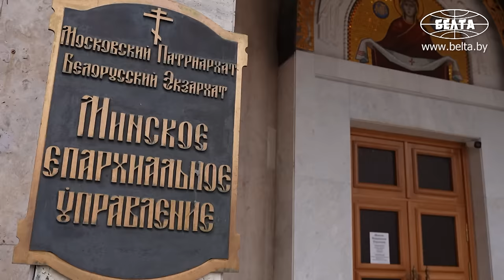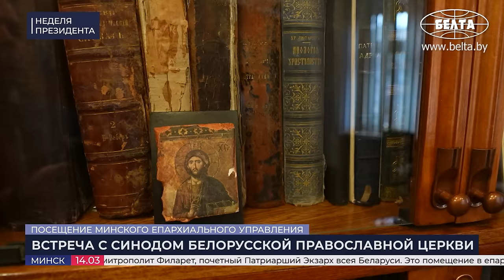"Я это специально ПУБЛИЧНО озвучиваю!" // Во что НЕ верит Лукашенко? | Главное за НЕДЕЛЮ!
[ENG SUB] Чем чревата расслабленность власти? Когда после зимы отремонтируют дороги? Сколько нефти хранят белорусские недра? За что Лукашенко критиковал чиновников? В чём, прежде всего, заключается дело Церкви? И верит ли Президент в Божью помощь? Обо всём этом и не только смотрите в новом выпуске проекта "НЕДЕЛЯ ПРЕЗИДЕНТА"!

00:00 Интро;
00:19 РАССМОТРЕНИЕ КАДРОВЫХ ВОПРОСОВ. МЕСТНАЯ ВЕРТИКАЛЬ ВЛАСТИ | 11 марта, 2024
00:32 "А какова причина увольнения предыдущих?"
01:52 "И он идёт помощником куда-то?!"
02:48 "Требуют от власти то, что власть делать не должна!" // О чём Лукашенко предупредил новых руководителей?
05:31 С чего начинается Год качества?
06:04 "Передайте Турчину моё жесточайшее требование!"
07:26 "Заставляйте! Учите! Требуйте!" // Про наведение порядка;
08:30 "Вперёд к народу! Ремонтируйте дороги!" // Какие сроки?
09:49 КОММЕНТАРИЙ ПО ТЕМЕ | "И на моей, в том числе, совести!" Про проблемы в Минской области и зарплаты в сельском хозяйстве;
12:37 РАССМОТРЕНИЕ КАДРОВЫХ ВОПРОСОВ. ГЕНЕРАЛЬНЫЕ ДИРЕКТОРА ПРЕДПРИЯТИЙ | 11 марта, 2024
13:34 "На «Атланте» дела неважны, так я понимаю?"
15:06 "Падения не будет?" // Про БЕЛАЗ;
16:40 КОММЕНТАРИЙ ПО ТЕМЕ | Что происходит на "Атланте"?
18:31 КОММЕНТАРИЙ ПО ТЕМЕ | Гендиректор БЕЛАЗА: Высокая оценка со стороны западных конкурентов!
22:06 СОВЕЩАНИЕ О СОСТОЯНИИ И РАЗВИТИИ МИНЕРАЛЬНО-СЫРЬЕВОЙ БАЗЫ РЕСПУБЛИКИ БЕЛАРУСЬ | 12 марта, 2024
22:44 "Девять миллионов тонн мы добывали нефти, сегодня добываем два!" // Ищем плохо?
24:24 Какие вопросы для государства самые приоритетные?
25:27 "Если бы мы сегодня имели 5 миллионов тонн нефти, богатым были бы государством!"
26:44 Сколько сейчас промышленных запасов нефти?
27:42 "До сих пор нет единого контроля за разработкой месторождения!"
29:08 "Погрязли в бюрократии!" // Почему пригласили ВСЕХ губернаторов?
30:21 "То, что у нас есть!" // Какие материалы и в каком объёме ввозят в Беларусь?
31:51 "Наручники – и туда!" // Про материально-технические базы, "трёх китов" и качество;
34:03 КОММЕНТАРИЙ ПО ТЕМЕ | Какой главный итог совещания?
35:56 КОММЕНТАРИЙ ПО ТЕМЕ | Хватает ли промышленникам отечественного минерального сырья?
38:25 КОММЕНТАРИЙ ПО ТЕМЕ | Без импорта мы работать не можем?
40:02 ВСТРЕЧА С СИНОДОМ БЕЛОРУССКОЙ ПРАВОСЛАВНОЙ ЦЕРКВИ | 14 марта, 2024
40:32 Лукашенко зажёг свечу в храме!
41:29 "Молодец, что он всё это сохранил!" // Кабинет и покои митрополита Филарета!
42:52 "Я всегда здесь сидел!"
44:45 "Не раз разворачивалась арена военных действий!" // Что получилось у белорусов?
45:22 "Мы это вынуждены признать!" // Про религиозные противостояния;
47:18 "Внедрение искусственного интеллекта!" // Про давление на уровне ценностей;
48:36 "Церковь ждёт, что люди сами придут к Богу!"
49:23 Про то, как священники занялись политикой;
50:44 "Хотел бы с вами откровенно поговорить!"
51:04 Митрополит Вениамин: Мир становится всё более непредсказуемым!
55:53 Откуда дети берут пример для подражания?
57:56 "Кроме церкви, тут сложно будет кому-то сделать!"
59:46 ВСТРЕЧА, ПРИУРОЧЕННАЯ К 30-ЛЕТИЮ КОНСТИТУЦИИ РЕСПУБЛИКИ БЕЛАРУСЬ | 15 марта, 2024
1:00:35 "Повод поговорить о серьёзных вещах!"
1:03:01 "Наш Основной закон родился не на бесплодной пустой почве!"
1:03:47 "Повод проанализировать весь пройденный путь!" // Про смену эпох и исторические факты;
1:04:48 Частица каких традиций есть в белорусской Конституции?
1:06:06 "Много шума было вокруг Статутов ВКЛ!"
1:08:08 "Поняли, что бежать-то и не надо было за ними!" // Про Конституцию 1994 года;
1:09:41 "Абсолютно размытая ответственность!" // В каких условиях писалась Конституция 1994-го?
1:11:39 "В чём мы были неправы?"
1:13:31 "Нас хотели отрезать от корней!" // Про языки и советское прошлое;
1:14:32 "Только ленивый не называл Лукашенко диктатором!"
1:15:27 "Мы делаем всё, что было обещано 30 лет назад!" // Несколько конкретных примеров;
1:19:01 Благосклонность Запада или качество жизни белорусов?
1:19:54 "Теперь дело за новыми поколениями!"
1:23:04 "Проделана значительная работа!" // Доклад Председателя Конституционного суда;
1:25:44 Лукашенко вручили научно-практический комментарий к Конституции!
1:26:59 Мясникович про Лукашенко в 94-м!
1:31:11 "Вы, Александр Григорьевич, справедливо отмечали!" // Доклад гендиректора Национальной библиотеки;
1:34:03 "Ещё в начале 90-х Александр Григорьевич почувствовал, какой должна быть наша страна!" // Доклад Радькова;
1:35:38 "Государство услышало этот интерес!" // Доклад председателя "Белой Руси";
1:38:55 Про гражданское общество;
1:40:41 "Вы лидер, на которого мы хотим равняться!" // Доклад Божены Еремич;
1:41:51 "Не врать: ох, какие вы святые!" Про молодёжь;
1:42:17 "Когда жареный петух клюнет, он у кого-то спросит!" Про интернет и телеканалы;
1:44:39 Про переход власти к новому поколению;
1:46:47 "Поддерживаю идею Вадима Гигина!" Какую?
1:49:05 "Растопыренными пальцами никто её держать не будет!" Про сильную власть;
1:50:18 "Сегодня ещё опаснее ситуация!"